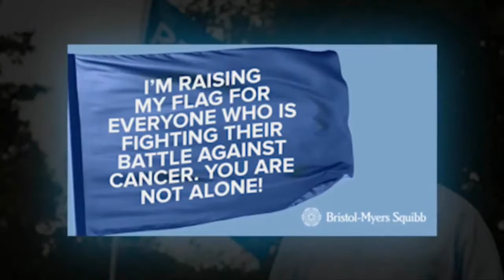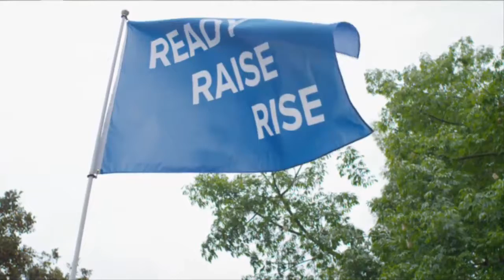The Dan Adams Show - Morning Edition - 3/13/2017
Topics:
1. The Left's Continuous ASSAULT On President Trump
2. Taking Your Stand Against LIBERALISM
3. The Battle For "Repeal And Replace Obamacare"